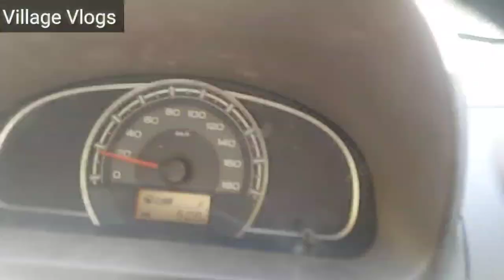my new vlog ❤️❤️❤️🙏🙏 | waterfall jiribam pawka paw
rimorav vlogs
vlogs
nikku vlogs
juhith vlogs
lakhneet vlogs
food vlogs
rukmini village life kannada vlogs
village raja vlogs
pak village vlogs
village vlogs
satyavathi village vlogs
my village show vlogs
sourav joshi vlogs village
hot village life vlogs
breastfeeding village vlogs
soniya vlogs village
swamit badesra new vlog
saba ibrahim new vlog
new vlog
sehwag riddhi new vlog